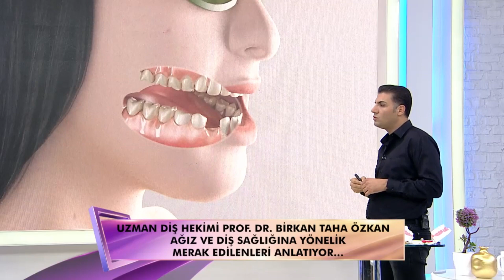Kaplama altı dişlerdeki çürükler Kötü Ağız Kokusu yapar mı?